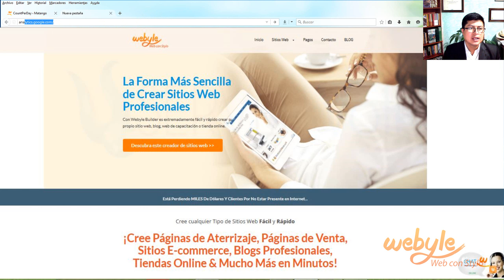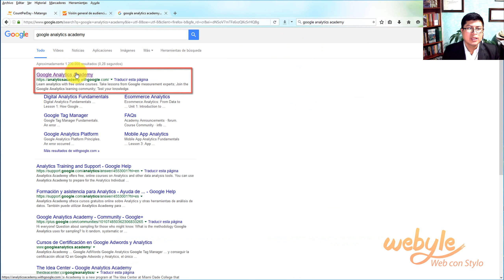Analizar Estadísticas de Sitio Web o Blog con Google Analytics - Herramienta de Analítica Web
Analizar Estadísticas de Sitio Web

En este video explico cómo analizar las estadísticas de tu sitio web o blog como visitas, duracion de navegacion, experimentos, etc.; con la herramienta de analítica web Google Analytics

La forma más sencilla de crear sitios web profesionales con Webyle Builder es extremadamente fácil y rápido crear su propio sitio web, blog, web de capacitación o tienda online, porque es completamente editable sin códigos y lo mejor de todo; es que estará presente en Google en sólo 7 días.

Cree cualquier tipo de sitios web fácil y rápido, cree páginas de aterrizaje, páginas de venta, sitios E-commerce, blogs profesionales, tiendas online & mucho más en minutos porque la PLANTILLA WEBYLE fácil de usar y para cualquier tipo de negocio.

Título: Analizar Estadísticas de Sitio Web o Blog con Google Analytics - Herramienta de Analítica Web [youtube]

analizar estadistica del sitio web,
como analizar las visitas de una pagina web,
analizar visitas de una web,
analizar estadisticas de sitio web,
google analytics,
google analytics que es,
para que sirve google analytics,
analytics español,
analitica web,
estadisticas web,
heramienta de analitica web,
google anaylytics sitio web